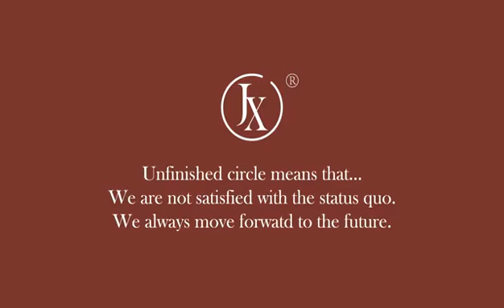T708 15ml New Products 2018 Innovative Product Ultrasonic Humidifier Essential Oil Diffuser